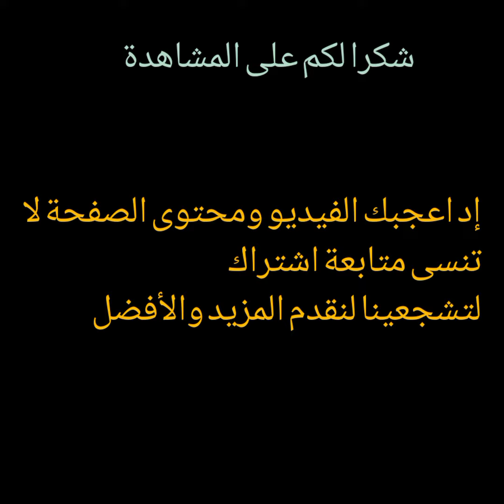ارقام واحصائيات الرياضة عامة وكرة القدم البطولة المغربية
أكبر سلسلة مباريات متتالية دون تحقيق الانتصار في البطولة المغربية
اقوى سلسلة مباريات متتالية دون فوز في الدوري المغربي
أكتر الفرق لم تحقق الفوز في البطولة
فضلا لا أمراً متابعة واعجاب ومشاركة لهده الصفحة لنستمر